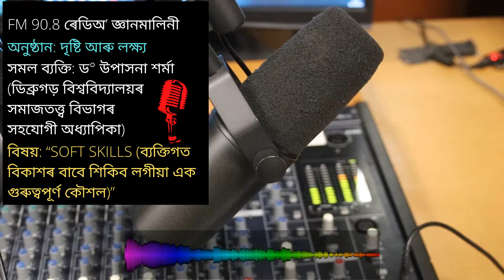EP:08~"SOFT SKILLS (ব্যক্তিগত বিকাশৰ বাবে শিকিব লগীয়া এক গুৰুত্বপূৰ্ণ কৌশল)"|RJ Kaongkaon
EP:08~"SOFT SKILLS (ব্যক্তিগত বিকাশৰ বাবে শিকিব লগীয়া এক গুৰুত্বপূৰ্ণ কৌশল)"|Personality Development|RJ Kaongkaon

প্ৰিয় বন্ধুসকল, আপোনালোক সকলোকে RJ Kaongkaon OFFICIAL YouTube Channel লৈ স্বাগতম জনাইছো।
আশা কৰিছো আপোনালোকৰ মৰম, আশীৰ্বাদ আৰু পৰামৰ্শৰে এই Channel টিক আগবঢ়াই নিয়াত সহায় কৰিব।
"আপোনালোক সকলোৱে হাঁহি থাকক, সুখত থাকক, কাৰণ হাঁহিবোৰে আৰু অধিক হাঁহি কঢ়িয়াই আনে"~Rj Kaongkaon